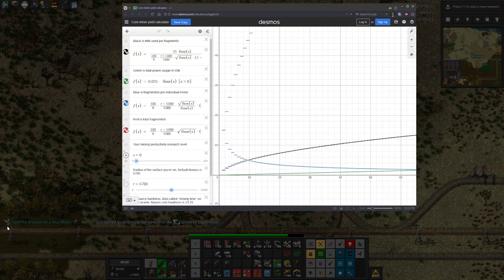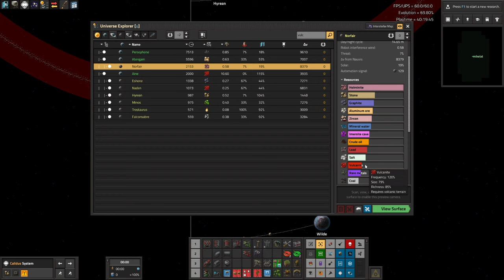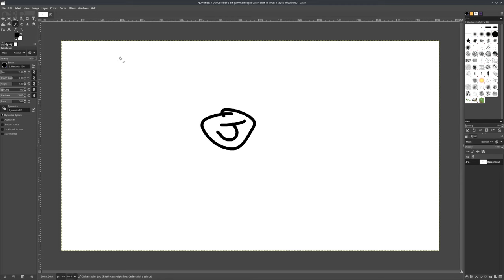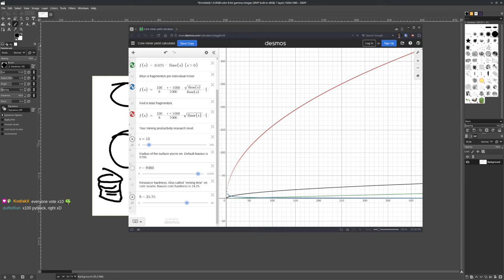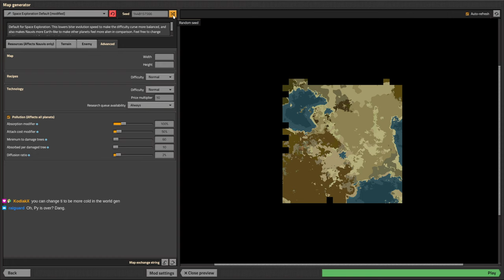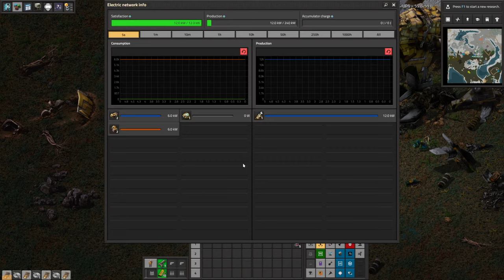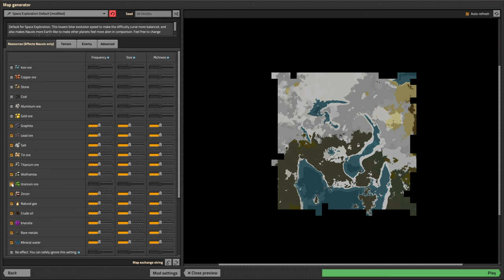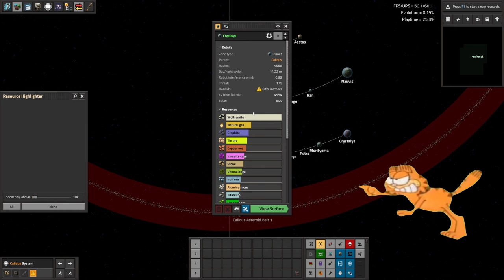2023-11-14 🚆🚀 Factorio SE/K2/VBZ x10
ACTUAL RUN STARTS @ 1:52:20

0:00:00 Don't watch this
1:52:20 The run starts